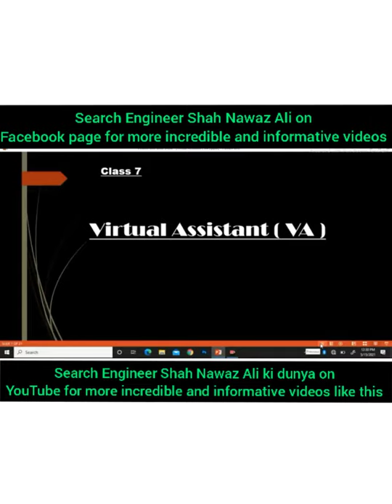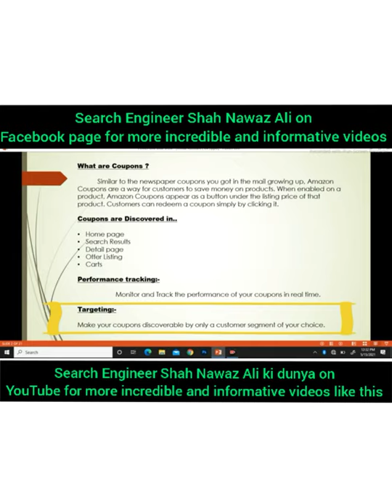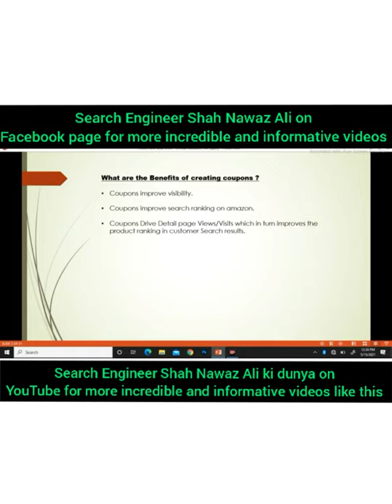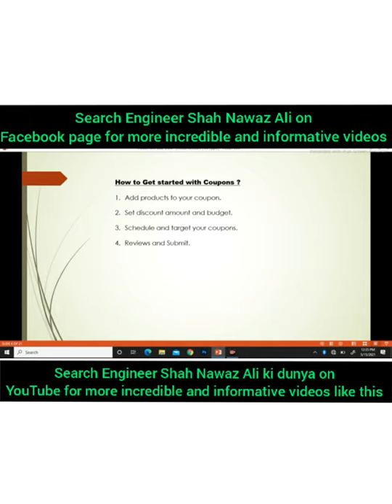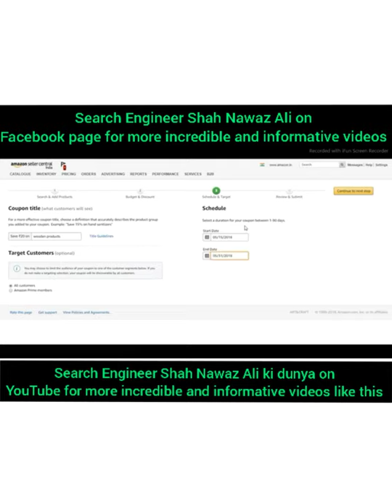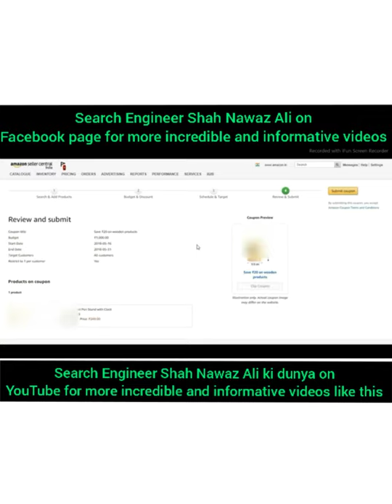VA class # 07 complete course free of cost must watch these videos so you can earn more inshallah